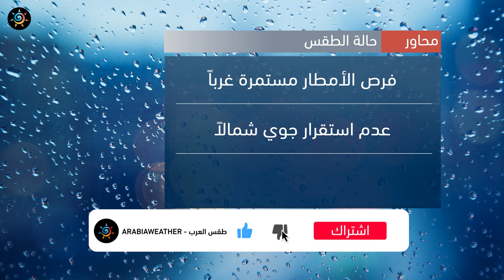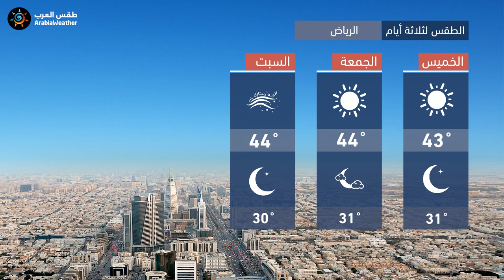طقس العرب - السعودية | النشرة الجوية الرئيسية | الأربعاء 2020/7/8